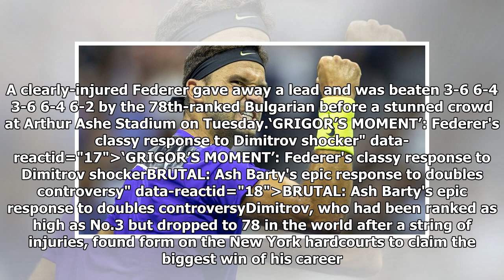'Painful to watch': Roger Federer crashes out of US Open in 'horrible' scenes | News 9/4/2019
extraordinary upset over Roger Federer at the US Open." data-reactid="15"Grigor Dimitrov has shocked the tennis world with an extraordinary upset over Roger Federer at the US Open. A clearly-injured Federer gave away a lead and was beaten 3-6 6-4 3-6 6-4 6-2 by the 78th-ranked Bulgarian before a stunned crowd at Arthur Ashe Stadium on Tuesday.‘GRIGOR’S MOMENT’: Federer's classy response to Dimitr...